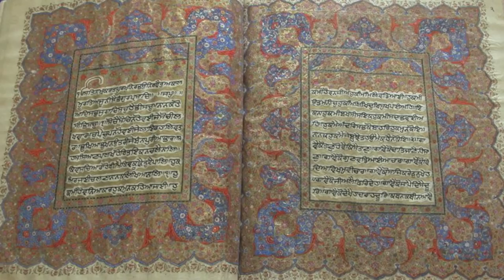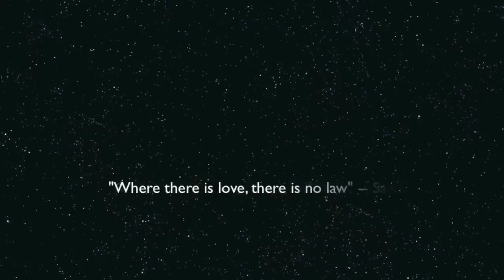Sawan Singh and the Way of Sound (The Enchanted Land Series | Film 2)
This film focuses on the life and work of Sawan Singh, the Great Master of Beas in North India. It is the second installment of eight movies based on David Christopher Lane's book, THE ENCHANTED LAND: A JOURNEY WITH THE SAINTS OF INDIA The next film in the series is on Paramahansa Yogananda, the famous Kriya Yogi.